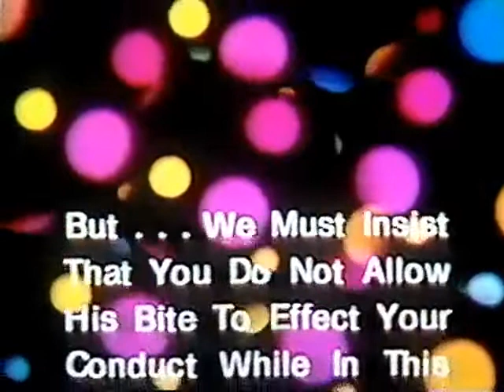Drive in and Bluelight